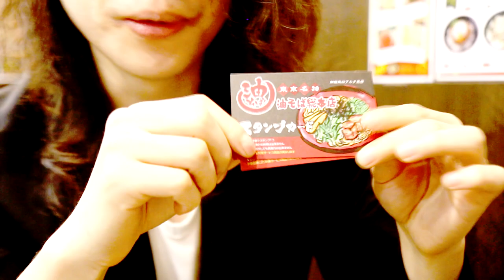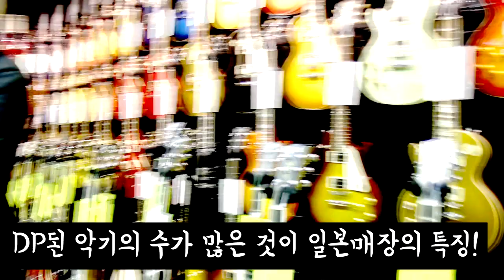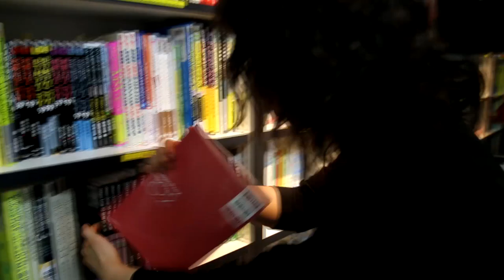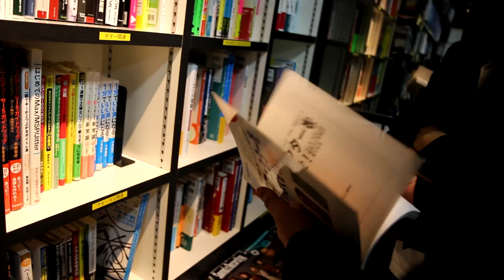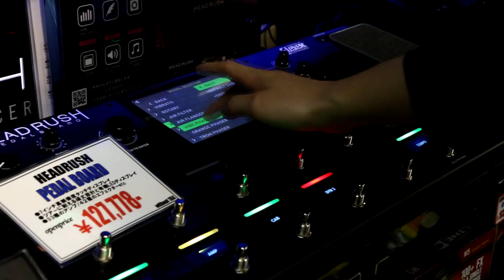보이드_VOID : 20190302-20190305 도쿄(東京) 유랑기 / 동경 여행_1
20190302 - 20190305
도쿄(東京) 유랑기

멤버들이 밝힌 ' 3박 4일 간의 신주쿠 지옥 ' 을 눈으로 확인하세요! 2편으로 나누어 업로드 하겠습니다. 감사합니다!